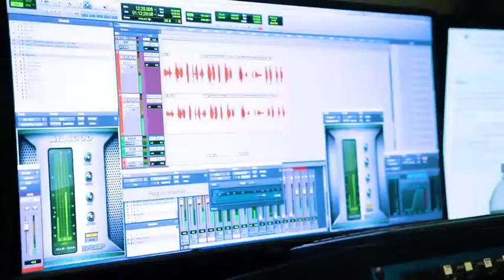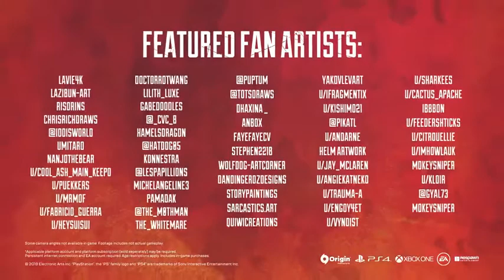Voices of Apex legends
The best video content of r/Apex Legends of all time.

Reddit's TOP 150 of Apex Legends

Most Upvoted Apex Legends Reddit Clips Of All Time!